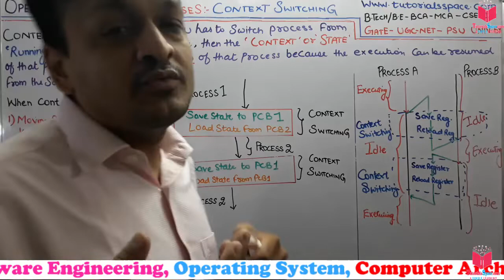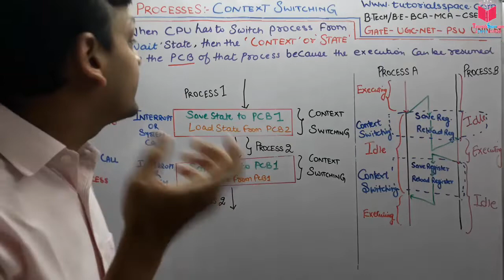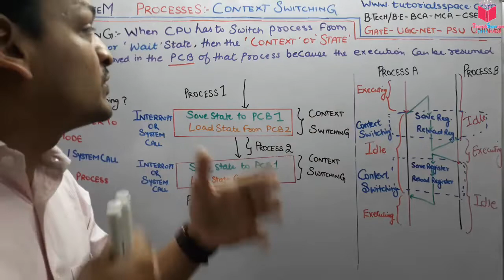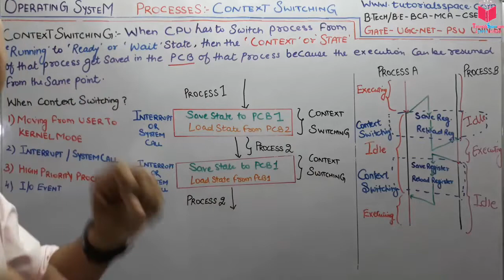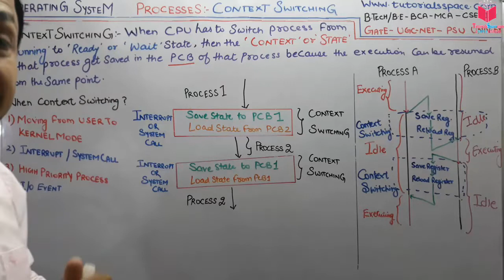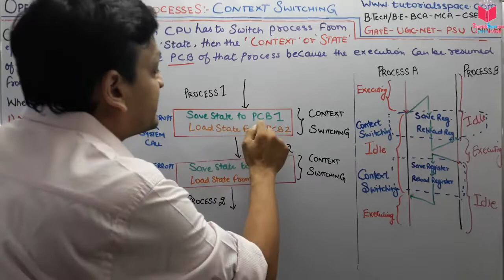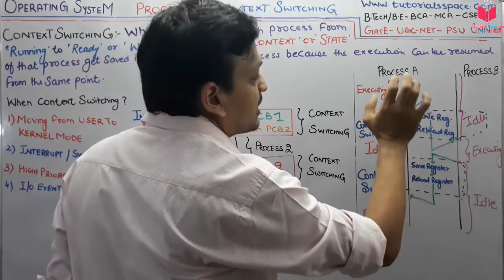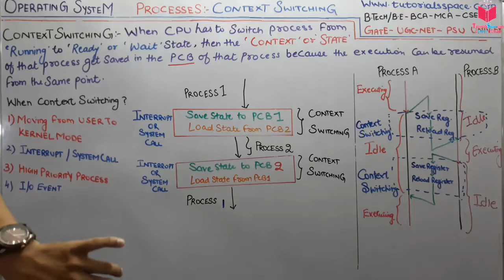2.8- What Is Context Switching In Operating System In Hindi | OS Lectures By Deepak Garg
What Is Context Switching In Operating System In Hindi | OS Lectures By Deepak Garg

A Context Switch is the process of switching of the CPU that is central processing unit from one process or thread to another process. A process is an executing instance of a program.

operating system tutorials in hindi | operating system in hindi |
operating system lectures in hindi | operating system |
operating system gate lectures in hindi | operating system ugc net lectures in hindi | operating system gate tutorials in hindi

14- Process Table

15- Implementation Of Processes

16- Context Switching

17- Race Conditions

18- Critical Sections- Mutual Exclusion

19- Peterson’s Solution

20- Consumer Problem

21- Semaphores

22- Monitors

23- Message Passing